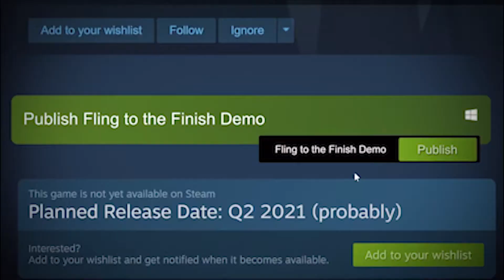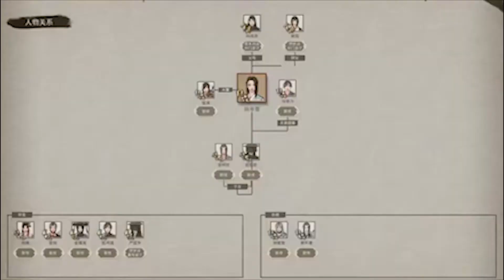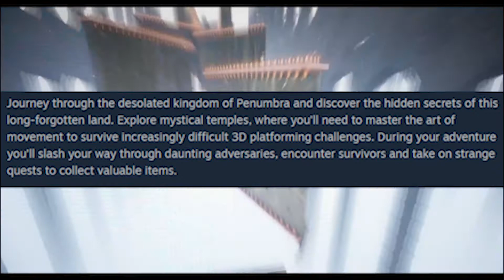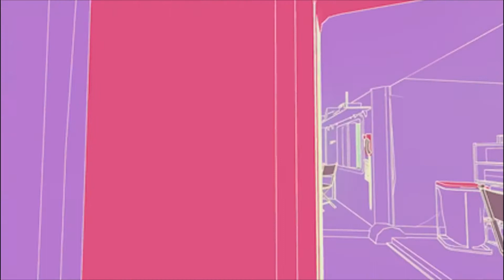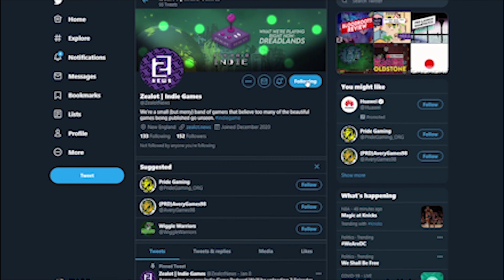This Weeks Indie Recap: Steam Game Festival, Chinese Indie Hit, Weekly Top Releases | Feb 1-7 2021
We at Zealot News have put together all the rumble and excitement from this Indie news and releases all in one video.

Steam Game Festival: Coverage of some of our favorite demos from the festival

Chinese Indie Hit: Tale of Immortal has swept the Steam Marketplace and ranked high on steam charts

Game Watch: Keep your eyes on Blue Fire, an indie platformer

See you all next Monday!